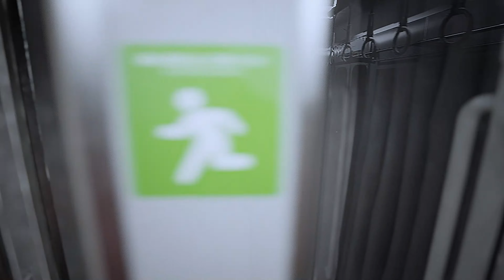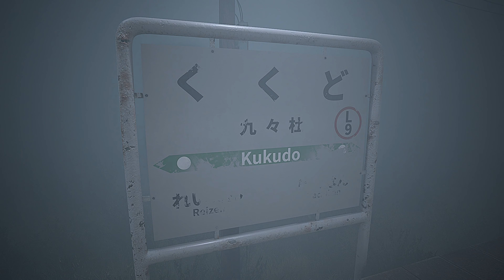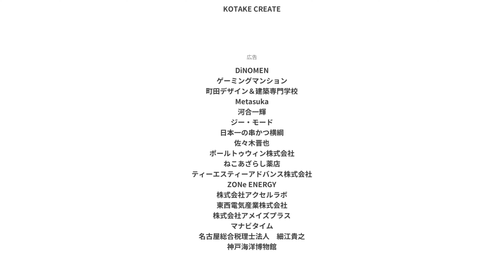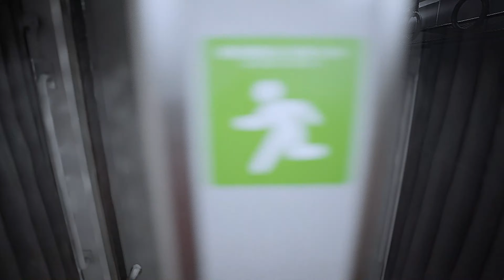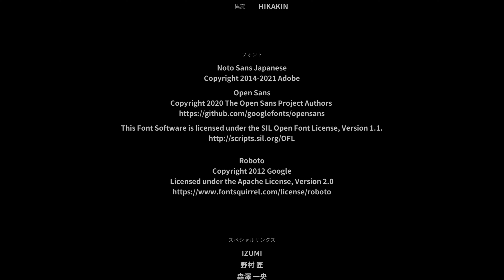【PC Steam】8 號月台/8 番のりば【Platform 8】【發行日期:31/05/2024】 - 【無解說的演練】Walkthrough No Commentary